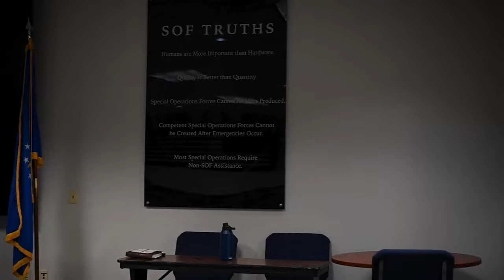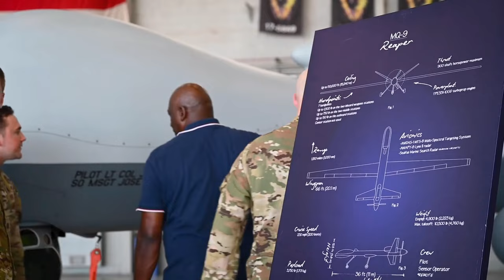U.S. Air Force: A Journey with Civic Leaders at JCOC 2023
Join us as we take you on a captivating journey through the United States Air Force at the 94th Joint Civilian Orientation Conference (JCOC) in Hurlburt Field, Florida on September 21, 2023. Witness firsthand the impeccable skill and dedication of our esteemed Airmen as they guide and enlighten civic leaders during an awe-inspiring static aircraft display.

JCOC B-Roll package
HURLBURT FIELD, FL, UNITED STATES
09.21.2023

JCOC is the Department of Defense’s public liaison program, designed to provide American business and community leaders with a deeper understanding of the military by showcasing the rewards and challenges service members face both on and off the battlefield. (U.S. Air Force video by Airman 1st Class Bailey Wyman)

Film Credits: Video by Airman 1st Class Bailey Wyman
1st Special Operations Wing Public Affairs